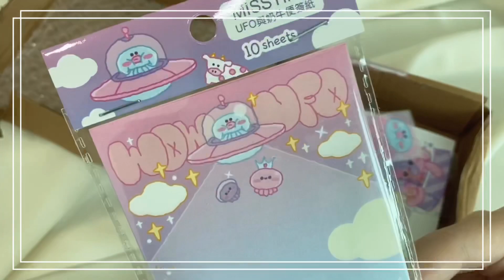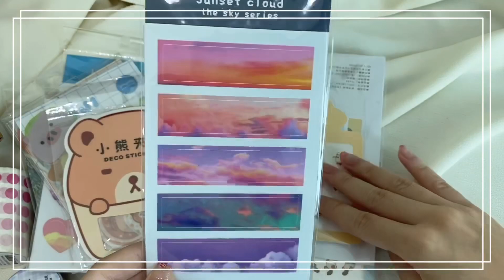taobao stationery haul ^_^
hi everyone!! I hope y’all enjoyed watching the short unboxing video ☆彡 these are the links of the shops so do check out these shops if you guys are interested!!

覆置这行话￥nFbx19h5VCj￥转移至👉淘宀┡ē👈【32号星球 温暖文具店】；或 点几鏈→接，再选择瀏..覽..噐大开

覆置这行话￥2S8Q19h51jY￥转移至👉淘宀┡ē👈【半道门环球潮流馆】；或 點击鏈→接，再选择瀏..覽..噐大开

付製这行话￥Isgs19h5Qvb￥转移至👉淘宀┡ē👈【fairylady少女志】；或 掂击链街，再选择瀏..覽..噐dakai

覆置这行话￥B3fC19hgXM3￥转移至👉τаo宝аρρ👈【两脚怪线上商店】；或 点几鏈→接，再选择瀏lan嘂..大开

緮置这行话￥nlST19hgfRF￥转移至👉τаo宝аρρ👈【MissTina原创手帐】；或 點击链街，再选择瀏..覽..噐dakai

please stay safe everyone and see y’all soon!

love,
lisa ♥︎